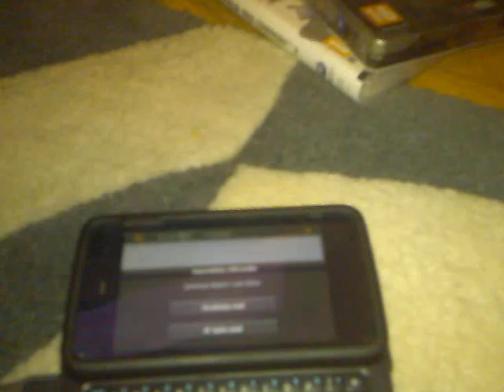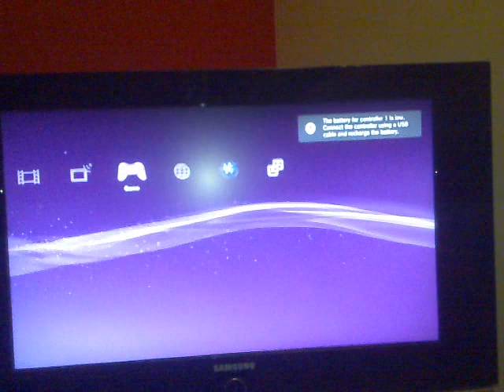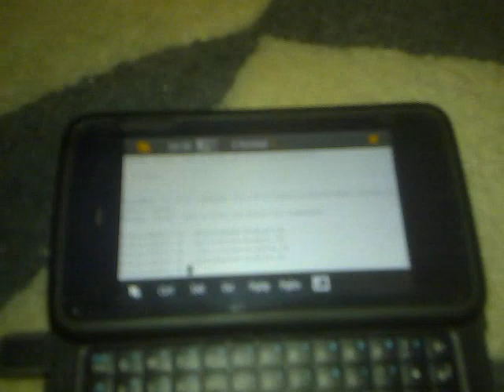PSFreedom working on N900 with GTA IV! Free PS3 Jailbreak!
I have tested PSFreedom on n900 and its working correctly!!! Free PS3 jailbreak!